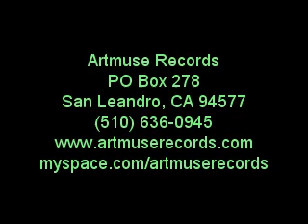James Cisco - Midnight Special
Open Mic Documentary footage from Loser's Louisville KY 10-9-07.  James, a self-proclaimed busker, does a spirited version of this folk traditional.